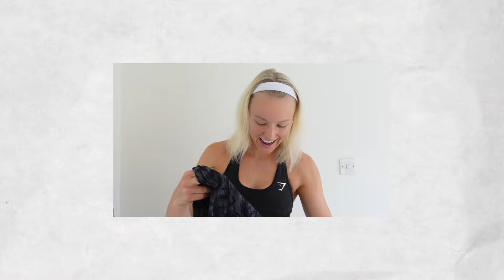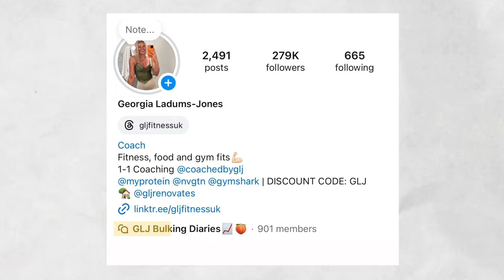GYMSHARK HAUL | Try On haul | Discount Code: GLJ🦈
Hey guys,

I'm back and of course this is with a haul!

Any questions please pop them in the questions or DM me and I'll get back to you asap!

GYMSHARK LAUNCH 🦈

DISCOUNT CODE: GLJ
(My code will give you an 10% off)

I am in partnership with Gymshark but as always I give my complete honest review!

Measurements:
5 ft 10
30 inch waist
41 inch glutes

Any questions please pop them down below.